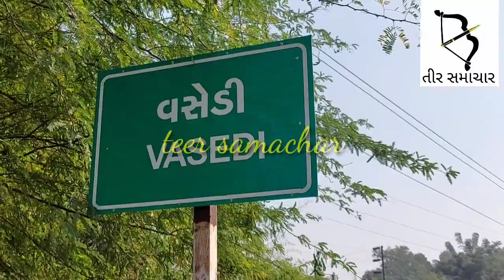વસેડી ગ્રામપંચાયતના ડે. સરપંચ માટેની ચૂંટણીમાં ભારે રસાકસી..કોણ બન્યું ડે. સરપંચ..??જુઓ તીર સમાચાર